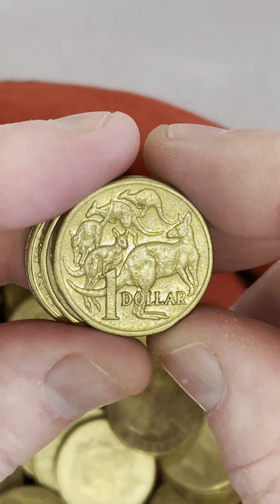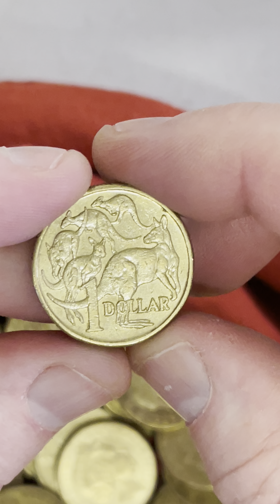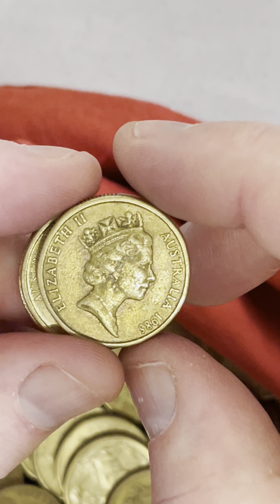Relax and Take in this $1 Coin Hunt - ASMR ⚡️